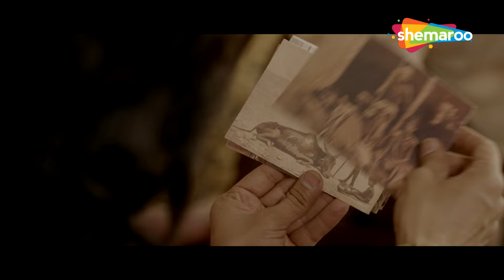2015 की ज़बरदस्त रोमांटिक एक्शन मूवी - JAANISAAR FULL MOVIE PART 1 - Blockbuster Hindi Movies - HD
2015 की ज़बरदस्त रोमांटिक एक्शन मूवी - JAANISAAR FULL MOVIE PART 1 - Blockbuster Hindi Movies - HD

Name: Jaanisaar (2015)
Cast : IMRAN ABBAS, PERNIA QURESHI
Director : MUZAFFAR ALI
Music Director : MUZAFFAR ALI / USTAD SHAFQAT ALI KHAN

When Raja Amir, an Indian prince raised in London, returns to India, he falls for Noor, a revolutionary courtesan. However, while her loyalties lie with India, his lie with the British Raj.

Bollywood Comedy
Follow us on: